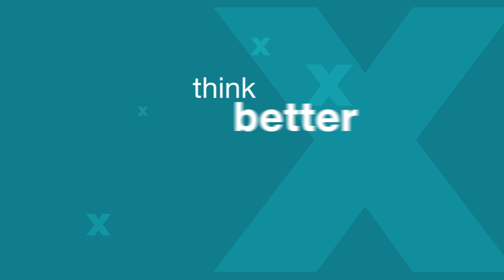Why 5G won’t be enough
Caroline Gabriel, independent analyst, provides an overview of her opinion paper where she looks at the reality around 5G, its status and potential impact on the communication service providers.